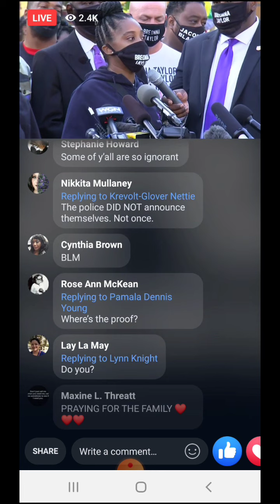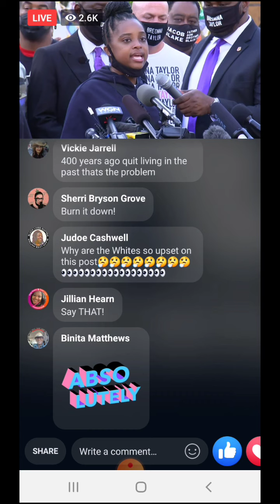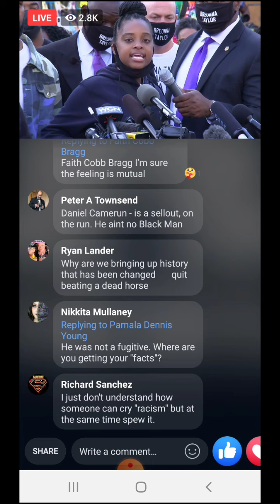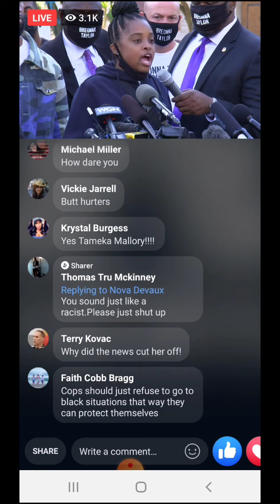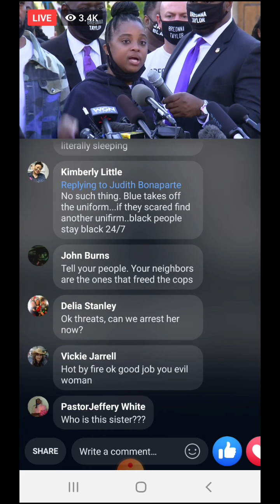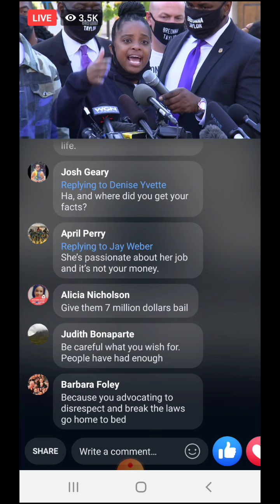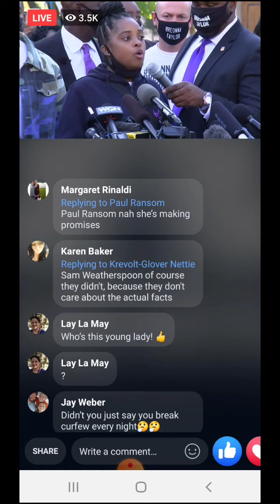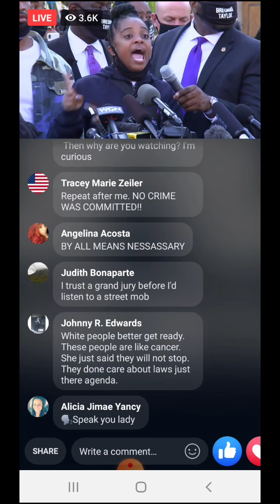Prt 2: Breonna Taylor's family speaks out after jury decision.